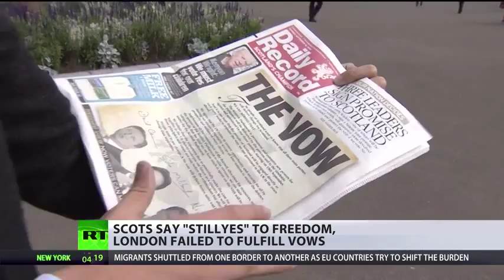RT StillYes Rally Held in Glasgow 1 Year On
Thousands of Yes supporters from last year's Independence referendum gathered in George Square 19/09/15 one year on from the loss.  Support for independence has been shown to be growing.